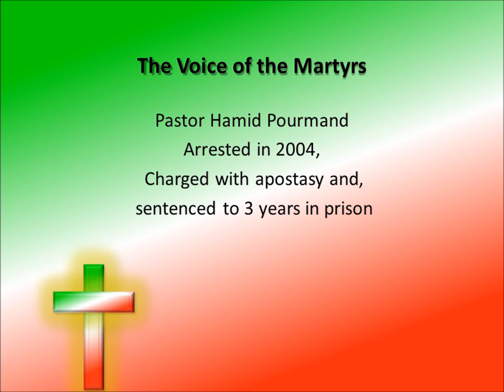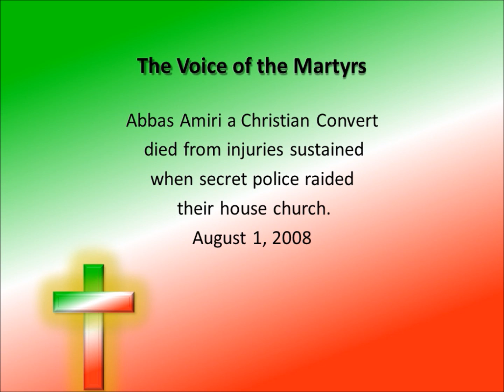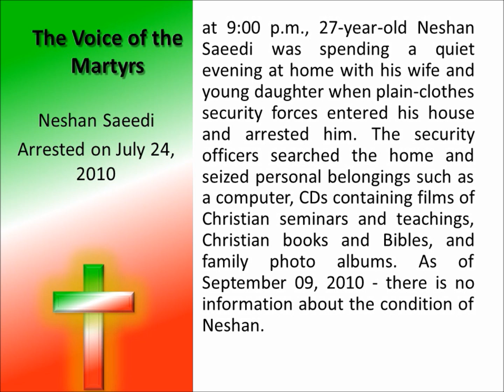Persecuted Iranian Church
Continue to remember those in prison as if you were together with them in prison, and those who are mistreated as if you yourselves were suffering. Hebrews 13:3